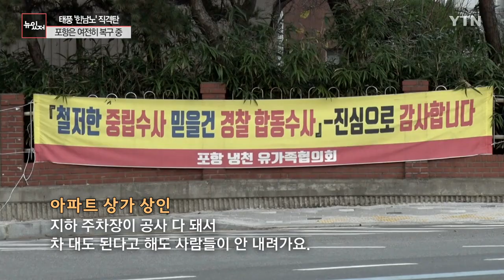[뉴있저] 태풍 '힌남노' 피해 복구 중인 포항, 지금 복구 상황은? / YTN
[앵커]
'월간 뉴있저' 시간입니다.

이번 달은 올해 있던 큰 사건·사고를 되돌아보고 현재 상황과 대책을 점검해 보려고 합니다.

오늘은 지난 9월 한반도를 강타한 11호 태풍 '힌남노'의 피해 복구 상황을 짚어보겠습니다.

권희범 피디 나와 있습니다.

지난 9월, 11호 태풍 힌남노로 인해 동남부 지역, 특히 포항 지역의 피해가 컸는데요.

권 피디가 포항을 다녀왔죠?

[PD]
네, 태풍 힌남노가 한반도에 상륙한 건 지난 9월 6일입니다.

그 피해는 포항, 경주 등 말씀대로, 동남부 해안 지역에 집중됐습니다.

특히 포항 일부 지역은 시간당 강수량이 100㎜나 내렸고요.

누적 강수량은 500㎜가 넘는, 그야말로 어마어마한 폭우가 쏟아졌습니다.

하천이 범람해 아파트 지하주차장이 완전히 물에 잠겼고, 침수된 차를 빼려던 주민 7명이 목숨을 잃는 안타까운 사고도 발생했습니다.

사고 이튿날, 윤석열 대통령이 현장을 방문해 특별재난지역을 선포하기도 했는데요.

3개월이 지난 지금, 현재 복구 상황은 어떤지, 영상으로 먼저 보시겠습니다.

(중략)

감사합니다.